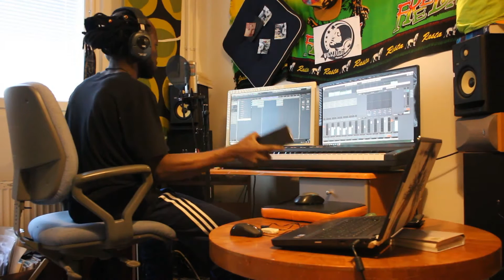Kulttuuriympäristöstä. Tuun Kohta Live Acoustic Performance By VishnuExpress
Ystävien ja perhesuhteiden liitto on vaikuttanut moniin kulttuureihin.

Pyrkimyksemme löytää ja seikkailla ovat laajentaneet ihmisten ymmärrystä rinnakkaiseloon

Multicultural Communities